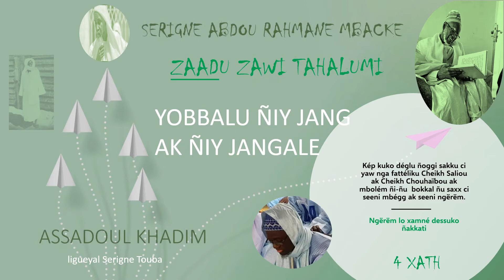ZAADU ZAWI TAHALUMI XATH 3 SERIGNE ABDOU RAHMANE MBACKE